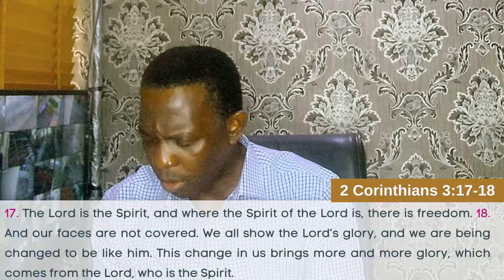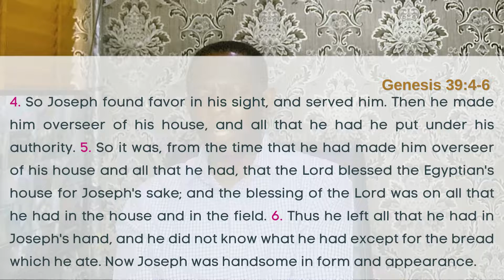Growing (1)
Text-
The Lord is the Spirit, and where the Spirit of the Lord is, there is freedom. And our faces are not covered. We all show the Lord’s glory, and we are being changed to be like him. This change in us brings more and more glory, which comes from the Lord, who is the Spirit.
2 Corinthians 3:17‭-‬18 ERV

Talk
So Potiphar was very happy with Joseph. He allowed Joseph to work for him and to help him rule the house. Joseph was the ruler over everything Potiphar owned. After Joseph was made the ruler over the house, the Lord blessed the house and everything that Potiphar owned. The Lord also blessed everything that grew in Potiphar’s fields. The Lord did this because of Joseph. So Potiphar allowed Joseph to take responsibility for everything in the house. Potiphar didn’t have to worry about anything except deciding what to eat. Joseph was a very handsome, good-looking man.
Genesis 39:4‭-‬6 ERV

Conclusion
You should think of us as servants of Christ, the ones God has trusted to do the work of making known his secret truths. Those who are trusted with such an important work must show that they are worthy of that trust.
1 Corinthians 4:1‭-‬2 ERV